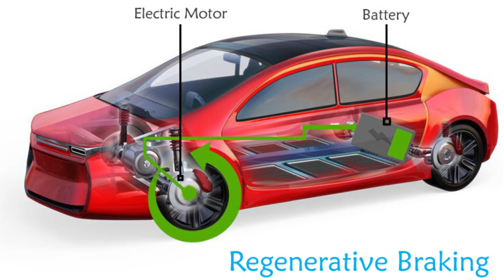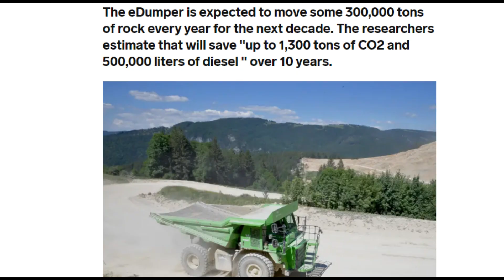The Infinity Train Can Run Forever Using Only Gravity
This video is about a very interesting invention. Thanks to amazing engineering and scientific work, it is possible for a train (and truck) to be fully self-sufficient. No need to fuel the train. It can recharge its own battery. This is a video about the infinity train (and the eDummper). I also briefly explained the technology behind regenerative braking (regen).